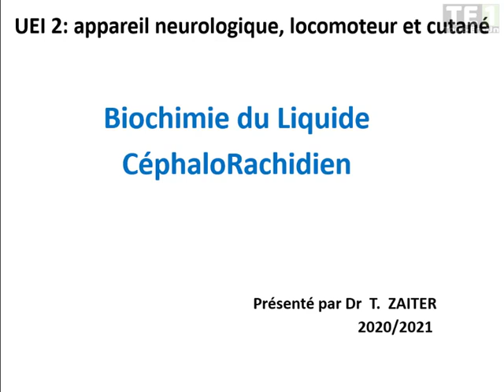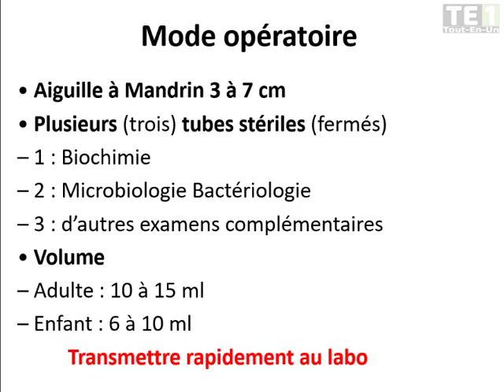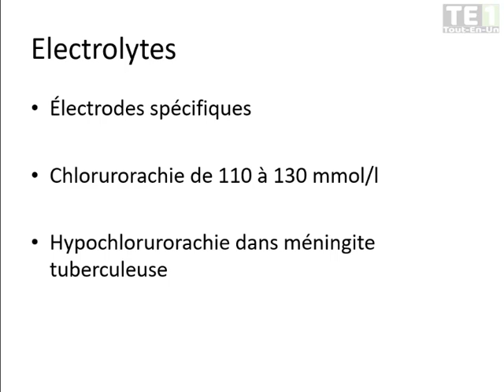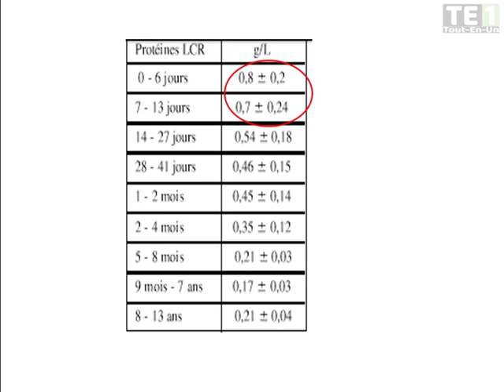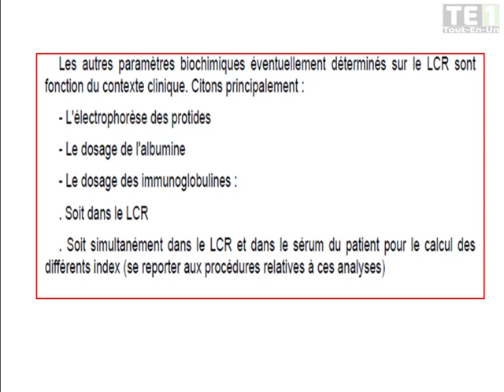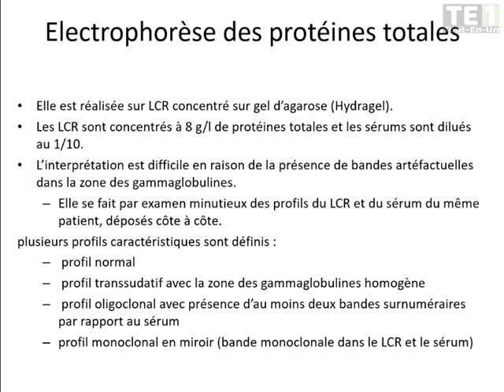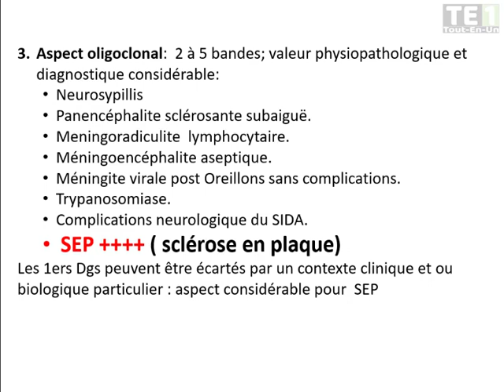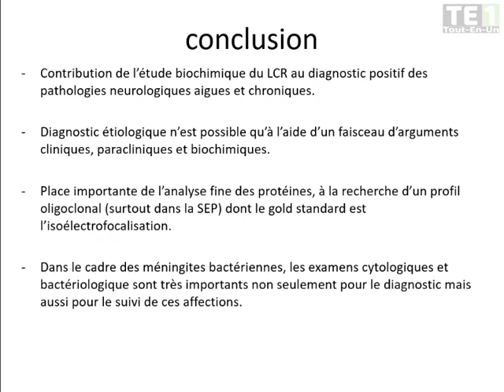BIOCHIMIE | Biochimie du liquide céphalo-rachidien